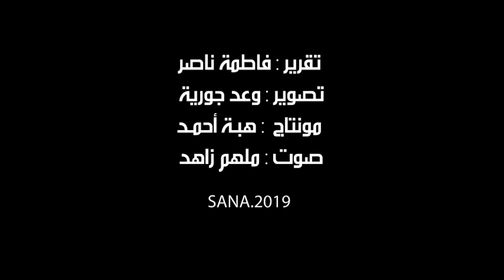أوركسترا (كلاسيك)و(غيتارات) في ذكرى تأسيس معهد العجان للموسيقى